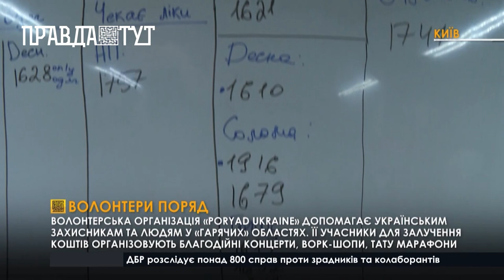Волонтерська організація PORYAD UKRAINE працює на підтримку ЗСУ та переселенців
Волонтерська організація «PORYAD UKRAINE», займаєтся збором продовольчих наборів, медикаментів та одягу для людей з усіх куточків нашої країни. Також активно допомагає ЗСУ. Переселенці, мешканці деокупованих територій, а також ті хто проживає в регіонах де ведуться активні бойові дії. На їхню допомогу може розраховувати будь хто, кому вона дійсно потрібна. Окрім того ними організовуються різноманітні благодійні івенти. Серед них концерти, ворк-шопи і тату марафони.